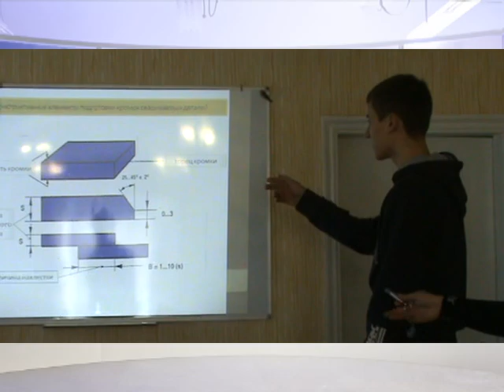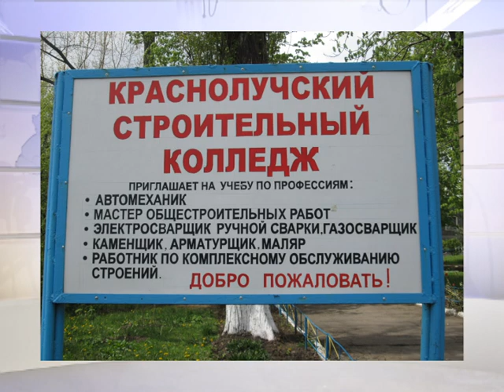Краснолучский Строительный Колледж. новости 23 08 16